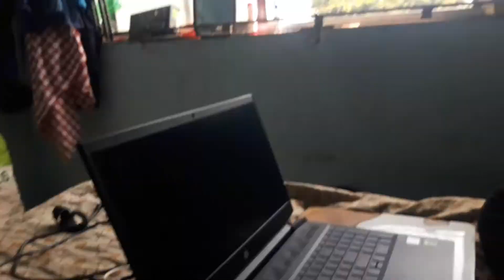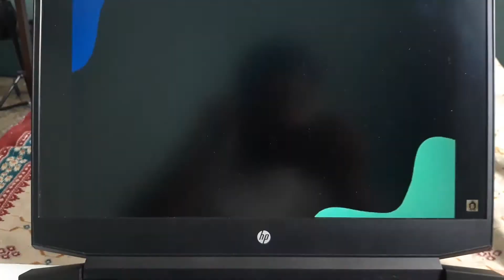After Long Time In Nashik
Bahot dino ke bad nashik aaya hoon to thoda ghum liya ,dosto ko mila achha laga sab ,lockdown ke bad bahot changes dekhane mile nashik main .